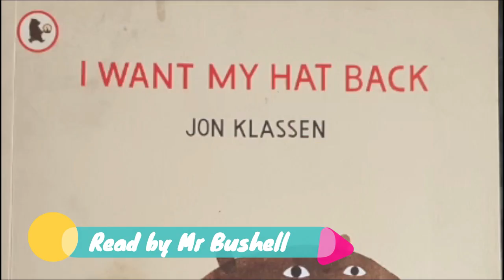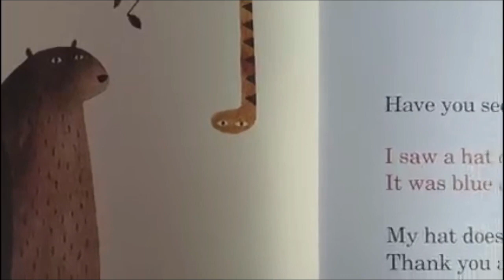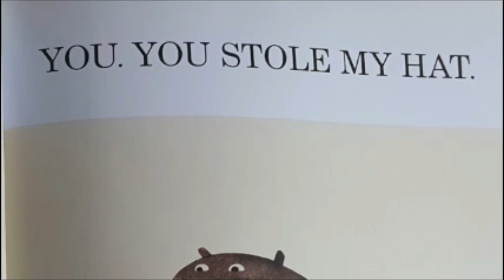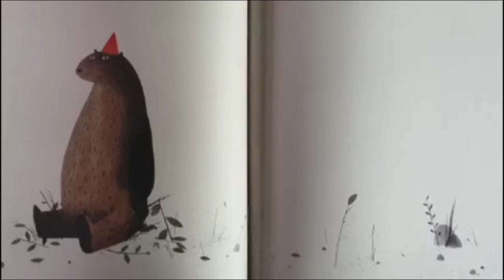I Want My Hat Back by John Klassen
Join Mr Bushell and follow the Bear as  he tries to find his hat.  Patiently and politely, he asks the animals he meets whether they have seen it.